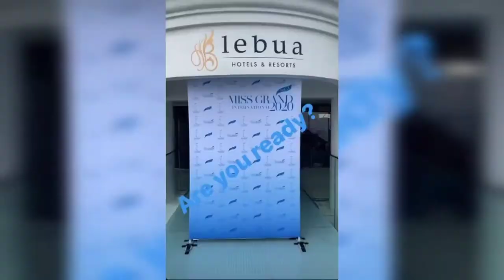GRAVE ANG REACTION NG MGA AUDIENCE SA SWIMSUIT PASARELA Ni SAMANTHA BERNARDO